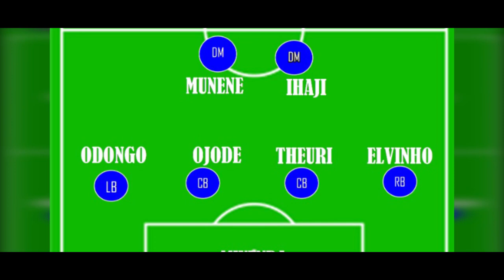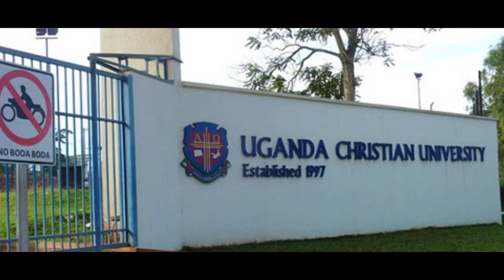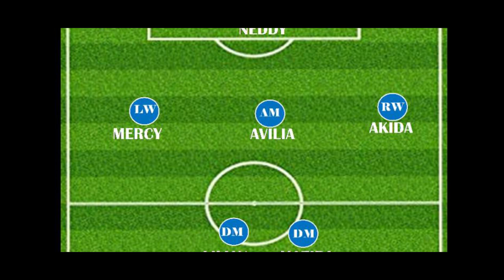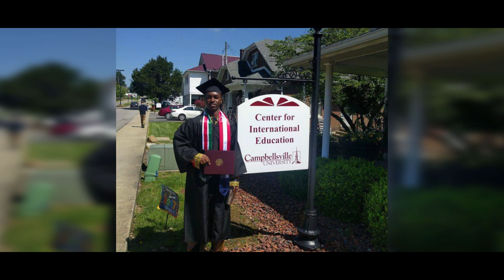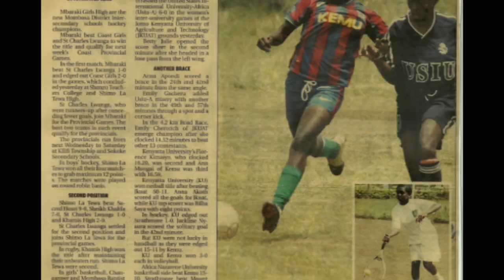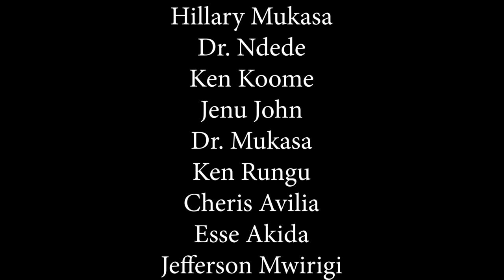KeMU Football Documentary 2020 (Official Video)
Kenya Methodist University
Sports Department
The first-ever football documentary in KeMU featuring both the former and the current teams. The documentary outlines football in KeMU for over a decade by featuring legends who were key in raising the university's flag.

Directed by:  Hillary Mukasa.
Produced and edited by: Dennis Mbaria